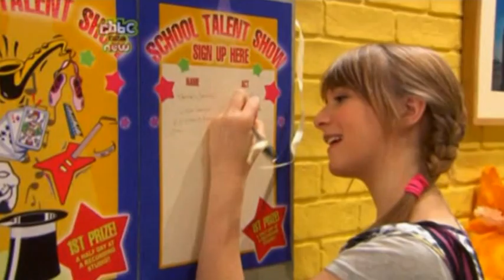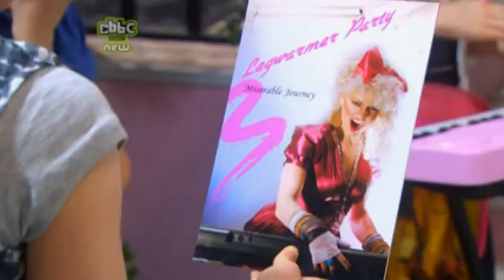JINX - Series 1, Episode 10 - Minty Freshman (2009)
Lulu volunteers herself and Frenchy for the school talent show.